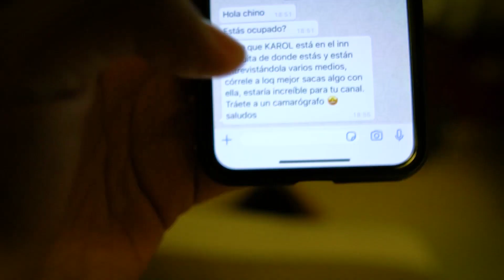Karol G quiere grabar con nosotros (BROMA A MI MEJOR AMIGA)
Regálame un LIKE, compartida  y una sonrisota que no te cuesta NADA :D